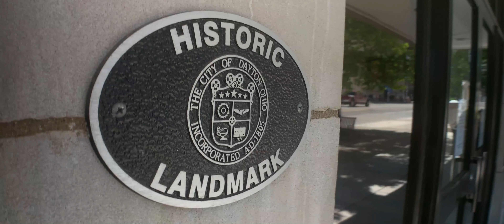It is Time to have an Open Dialogue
That Open Dialogue will be NEXT TUESDAY JUNE 9th at 7:00 PM live and online video meeting. This will be an invitation link ONLY for OBE Credentialed ministers and their spouses. This live video meeting will be a closed meeting because we want to have a very OPEN & HONEST dialogue. I encourage you to do EVERYTHING you can to be at this meeting. I am also asking you to submit any questions you have always wanted to ask but did not feel comfortable asking. We will ask those questions anonymously and will have a four-person panel helping to answer our questions and jump-start a much-needed dialogue about race in America. Please do NOT miss it!